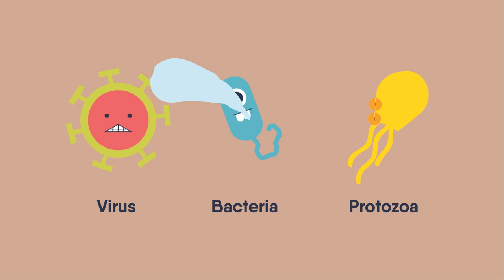Water Disinfection in the Mountains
Water-borne diseases are amongst the most common and important health issues affecting mountain visitors. Although contaminated food may be a more important risk factor for traveller’s diarrhea than water the availability of safe water and knowledge of how to obtain it is a must for mountaineers worldwide to balance (high altitude) dehydration, to improve performance, and to minimise risks (e.g. frostbite, altitude diseases). In most cases the responsibility for obtaining and purifying water will be the mountaineer’s responsibility, because safe community based water resources are not available.

The UIAA Medical Commission's short video helps mountain users identify the different ways of ensuring the water they are drinking is safe.

The UIAA Medical Commission has published over 20 advice papers covering topics such as women, eyes, children and altitude sickness. For further details: